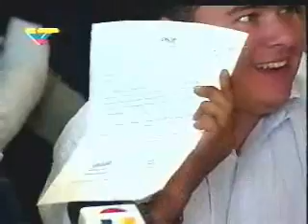Estudiantes de universidades privadas...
Jamás hicieron causa común...ahora marchan a favor de la empresa privada RCTV